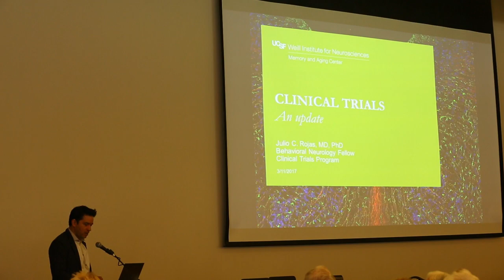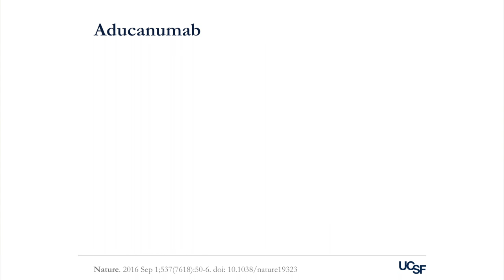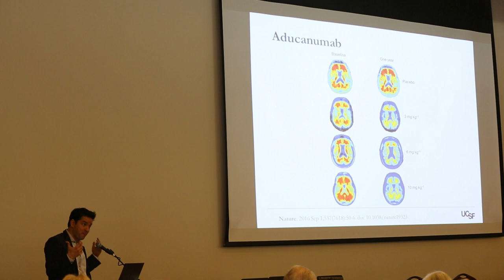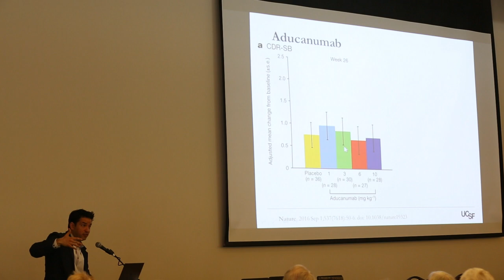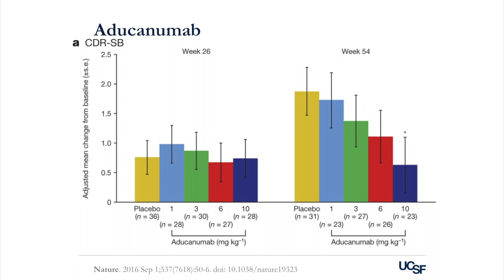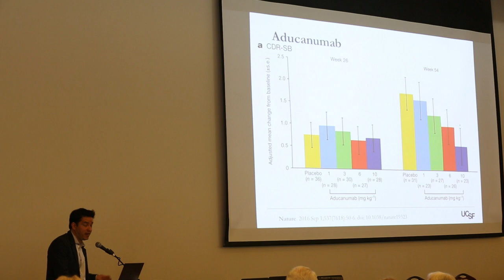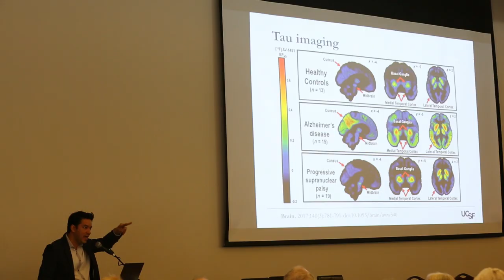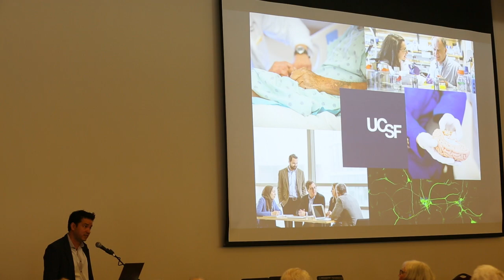Research Update: Clinical Drug Trials by Julio Rojas, MD, PhD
At the 2017 UCSF Memory and Aging Center Research Education Event, clinician-scientists share their findings.

1. Welcome by Bruce Miller, MD
2. Is Dementia Genetic? by Joanne Taylor, LCGC
3. Familial Disorders: Tracking the Transition Between Health and Disease by Howie Rosen, MD
4. Research Update: Expanding Efforts Into Underrepresented Populations in the Bay Area by Karen Dorsman, BS
5. Research Update: Clinical Drug Trials by Julio Rojas, MD, PhD
6. 2017 Research Education Event Q&A